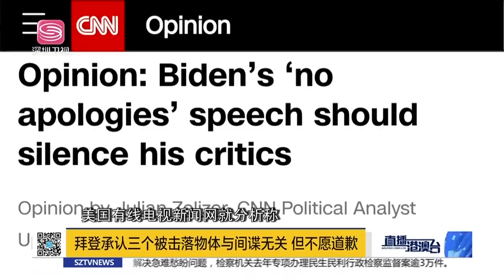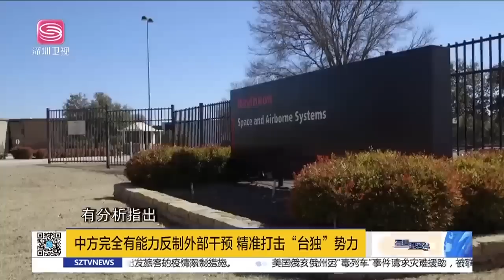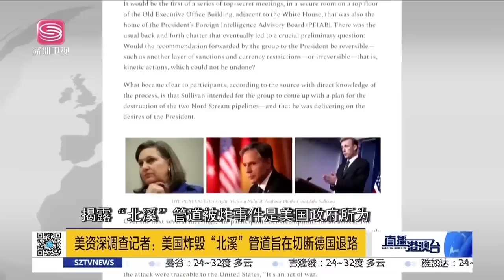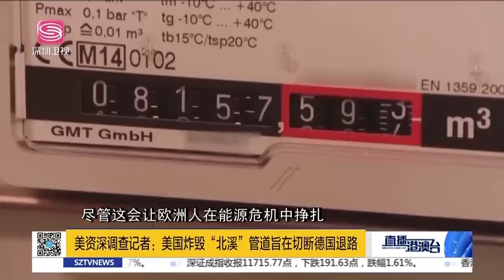美對全球飛行物定規則，中斥沒資格！美扯華制裁轉移視線，中國反問俄亥俄！北溪新證據，記者指控美炸毀！|直播港澳台【精編版20230218】